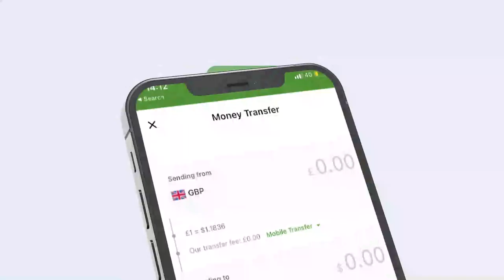Gudoomiye Faysal Cali Waraabe oo war kasoo saaray Mudaharaadkii maanta...